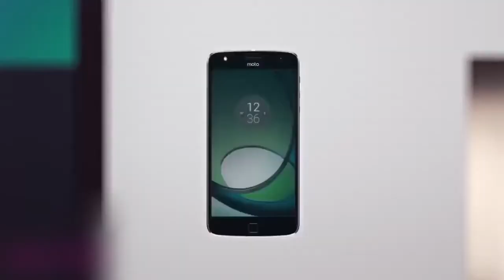Moto x4 (Blush Gold, 64GB)– Creativity Beyond Imagination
Save up to 6% on Amazon

The Moto G5s Plus (Blush Gold, 64GB)
Plus is pioneer and impeccable futuristic technology engineered towards outstanding possibilities and out box creativity. The Gadget that freaks out your instincts for the device that is smartly engineered with astonishing features and Mods turns your gadget into a powerful device. Its sleek attitude and Stylish design and additional mods that easily fits in with the device, Moto Z Plus makes your world smarter with a touch.

(Note; Discount and offers subject to change by amazon)